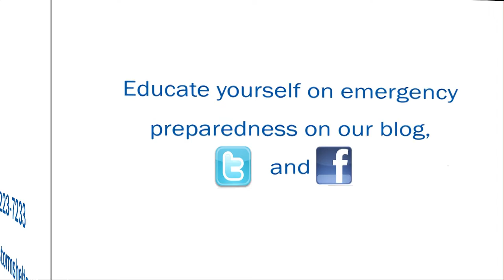Underground Storm Shelter Installation - Step-By-Step Video of Tornado Shelter Install Process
Purchasing an underground storm shelter is an important investment that will keep your family safe from tornadoes.

Half the battle is deciding what type of storm shelter is right for you and your family. Make sure to do your homework when deciding between a safe room or an underground tornado shelter. If you choose an underground storm shelter, scheduling the installation of your storm shelter is the next step.
At National Storm Shelters, our underground tornado shelter installation process takes about six to eight hours to complete. Our experienced and professional installation crew follows a strict plan to ensure that each underground shelter is safely secured in the floor of your garage.

Curious about how the underground shelter installation process works? Continue reading our step-by-step underground shelter installation overview below.

Underground Shelter Installation Step 1: Measure and cut concrete installation area

Underground Shelter Installation Step 2: Finalize grid template for excavation

Underground Shelter Installation Step 3: Prep the excavation area by hosing off excess concrete dust from cutting

Underground Shelter Installation Step 4: Excavate top layer of slab

Underground Shelter Installation Step 5: Excavate earth

Underground Shelter Installation Step 6: Lower shelter and fit into place

Underground Shelter Installation Step 7: Backfill with concrete to ensure a solid foundation.

Underground Shelter Installation Step 8: Smooth and set

Underground Shelter Installation Step 9: Clean and haul away dirt

For more information about our installation process or to take a tour of an underground shelter, give us a call at .